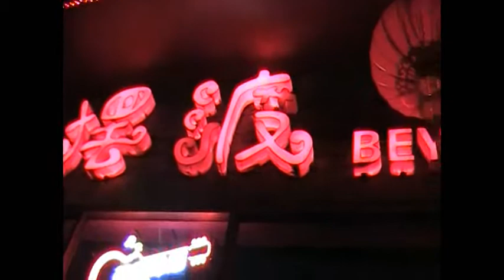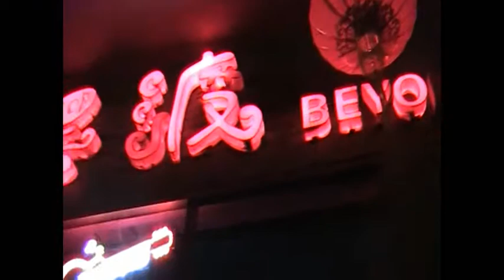The Midnight Hour live by Jack Patrick V in Beijing 后海, 北京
At the Beyond Bar in Houhai, Beijing. I played with this very talented singer and guitarist, Xiaoshuai, 'Little Handsome', here a few nights.